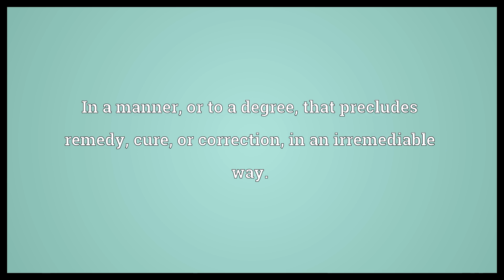Irremediably Meaning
Video shows what irremediably means. In a manner, or to a degree, that precludes remedy, cure, or correction, in an irremediable way..  Irremediably Meaning. How to pronounce, definition audio dictionary. How to say irremediably. Powered by MaryTTS, Wiktionary